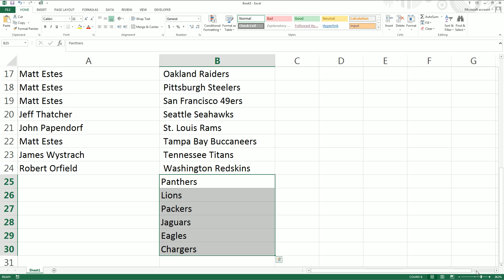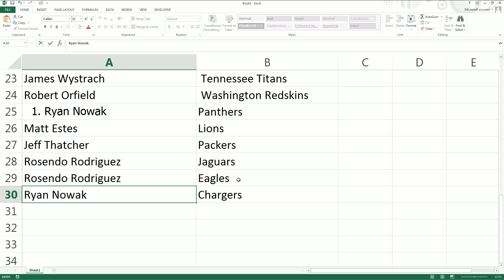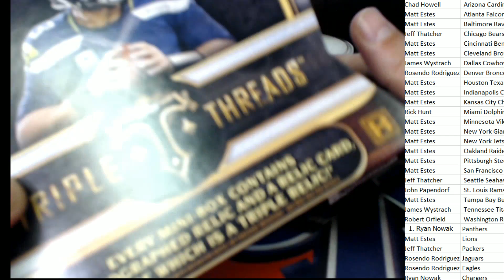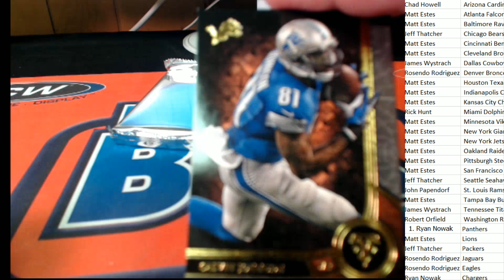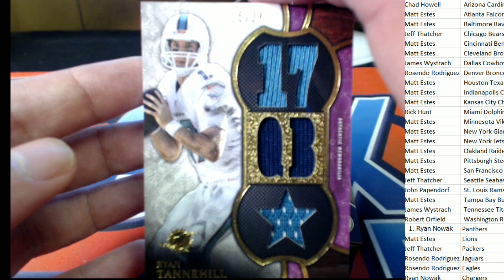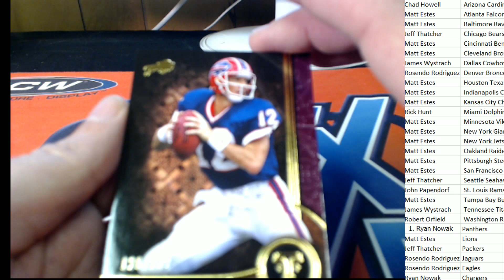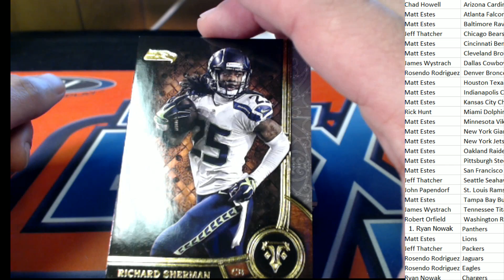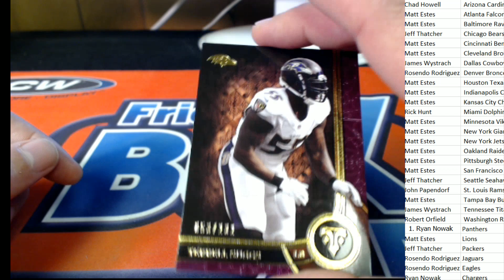Pick Your Team 2015 Topps Triple Threads Football ID 7742